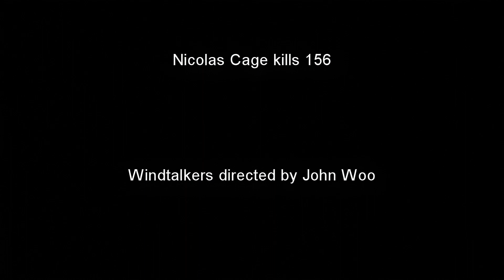Windtalkers (2002) Nicolas Cage Killcount